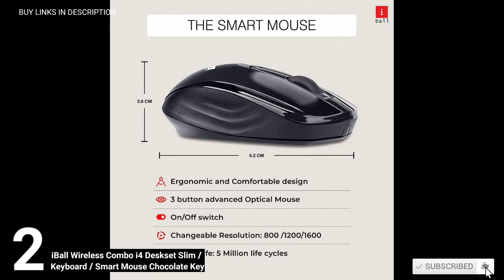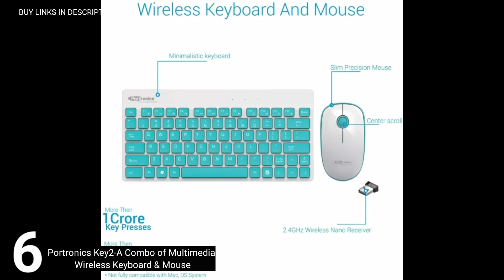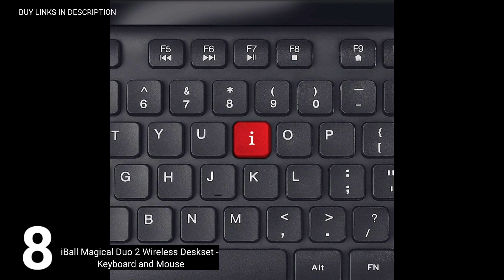BEST 8 WIRELESS KEYBOARDS OF 2021 ( computer and technology )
WiFi keyboard and mouse

Wireless keyboard mouse combo

Dell wireless keyboard and mouse

Dell products

HOW TO CONNECT WIRELESS KEYBOARD AND MOUSE WITH YOUR LAPTOP (computer and technology)
how to connect Wireless keyboard and mouse with pc
how to connect Wireless keyboard
how to repair wireless keyboard
how to repair wireless mouse
best combo of wireless keyboard and mouse

longitech wireless keyboard and mouse
smallest wireless keyboard
colourful wireless keyboard and mouse
Computer gadgets

best wireless keyboard
top wireless keyboards
top wireless keyboards 2021
best wireless keyboards 2021
top wireless keyboard and mouse combo 2021
top wireless keyboard in India
top wireless keyboards in USA
top 10 gadgets 2021
top 10 gadgets on Amazon
cheapest wireless keyboard and mouse
how to repair keyboard buttons